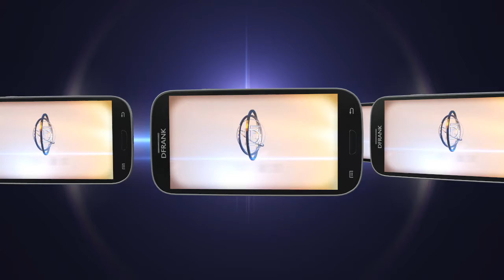DFrank Galaxie promo 3D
Test Animation 3D   By DFrank After Effects et le plug 3D Element Video Copilot

19 octobre 2012
Paris